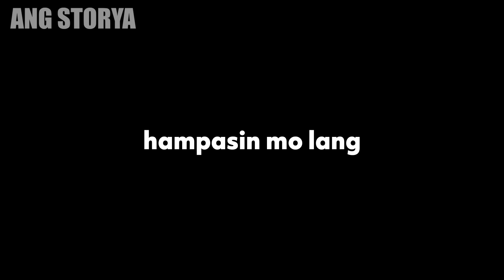Gabi-gabing INAARARO Ni Mister Ang Seksing Yaya Habang Natutulog Ang Buntis Na Misis!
Dahil hindi siya nasisiyahan sa sibakan nila ng kanyang buntis na misis ay sinubukan ni mister na akitin ang bago at seksi nilang maid. Bumigay naman ito kaagad kaya gabi-gabi niya itong inararo, hanggang sa nagbunga ito ng sanggol na sisira sa kanilang lahat.